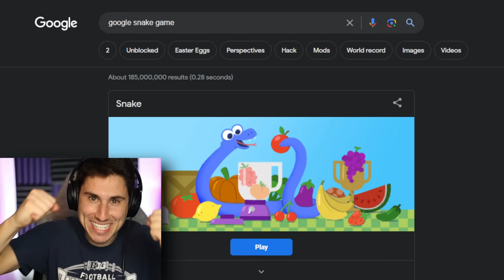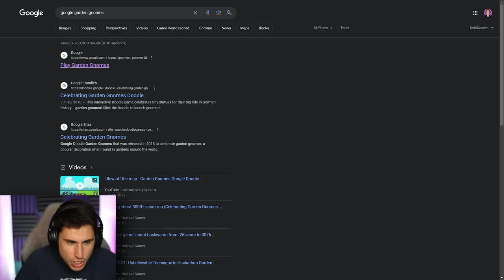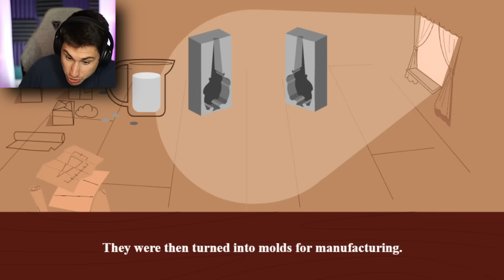I Found NEW Secret Google Games!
I Found New Secret Google Games | The Frustrated Gamer hidden google games are back! Google doodle games have been a secret for years and today I play the most secret one!